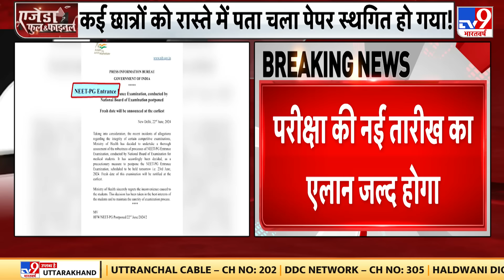Russia Ukraine War: Azov सागर से यूक्रेन पर मिसाइलों की बौछार | Putin | Biden | NATO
रूसी फ्रिगेड एडमिरल मकारोव से एक्शन, अजोव सागर से यूक्रेन पर मिसाइलों की बौछार
ब्लैक सी की जगह अब अजोव सी से हमले.अजोव सागर से दागी गई 4 कैलिबर मिसाइल .